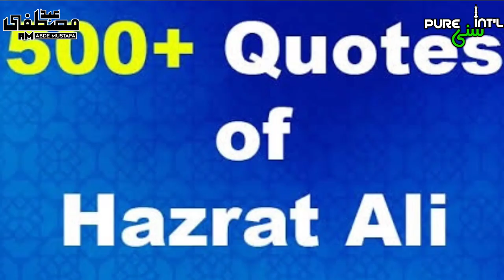Maula Ali Par Jhoot Mat Bandho | Hazrat Ali Quotes | Jhooti Hadees | PURE SUNNI INTERNATIONAL